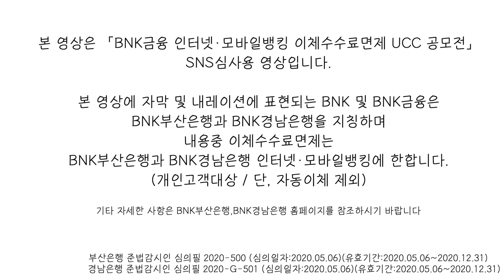참가번호 28번